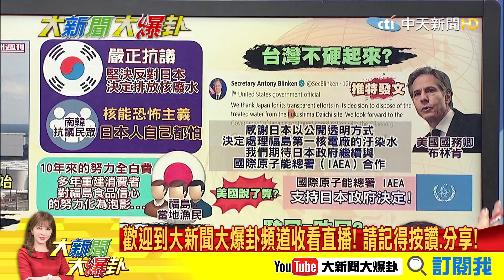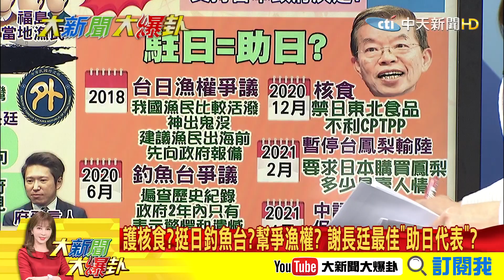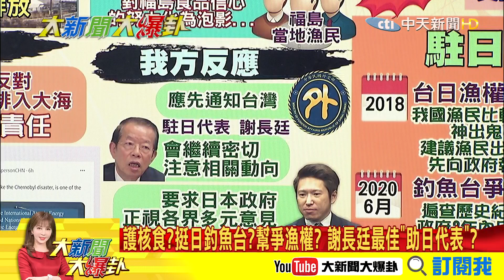【大新聞大爆卦】排核廢水駐日代表又助日? 政務任用作賤外交專業? @大新聞大爆卦HotNewsTalk 精華版